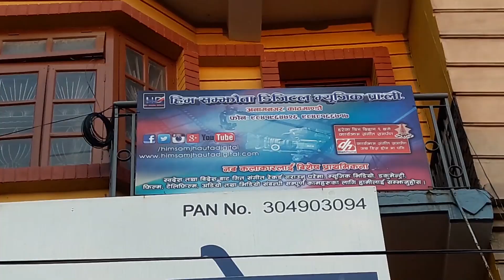Superhit Song of Anju Panta Pahilo maya|| Best Of Anju Panta New Song 2020/2076 Pahilo maya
Him Samjhauta Digital Presents :-Anju Panta New Song | Pahilo Maya Aafno Bhayana |New Nepali Song 2076/2019
 For RingBack Tone:
Crbt Ntc Users Code :-  0805961
Prbt  Ncell Users        :- 70250183
Set Smart   Users       :- 10119653

🎶  Audio Credits:-
Song:- Pahilo Maya Aafno Bhayana
Vocal:- Anju Pant
Lyrics:-Diwan Kinar